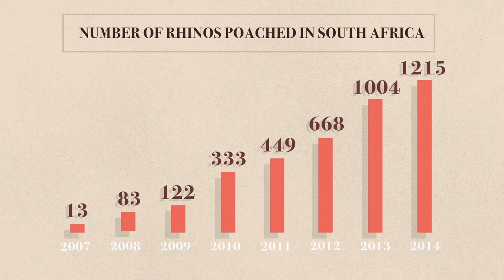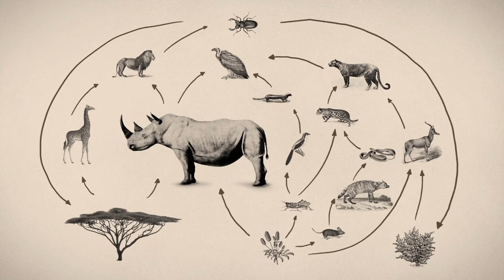GoPro: The Last of the Rhinos - Join the Movement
In the face of a record breaking increase in rhino poaching, Dereck and Beverly Joubert formed Rhinos Without Borders in order to start moving these endangered animals away from the poaching hot spots to a safer environment.

Despite decades of research to the contrary, a myth persists that the horn of a rhinoceros has a medicinal quality for humans. Even today, one rhino is poached for its horn every 7.5 hours worldwide—and only 20,000 rhinos remain in the wild.

As we celebrate World Rhino Day on September 22, GoPro is proud to partner with several organizations dedicated to saving this majestic species.

Rhinos without Borders is a partnership between Great Plains Foundation and &Beyond. Together, they are on a mission to find the right formula of conservation, communities, and commerce that will make a lasting, sustainable difference to the world’s wildlife. Rhinos Without Borders program is relocating rhinos on a scale never before seen, moving 100 of them from the highest-density poaching areas in South Africa to the safest regions in Botswana. Three calves have already been born to the relocated rhinos. Protecting them will lead to a thriving ecosystem that affects all animals around the rhinos, right down to the lowly dung beetle. It’s a model the organization hopes to expand across Africa.

Join GoPro in supporting these organizations’ efforts to help move 100 rhinos into safety. Together, we can finish what they’ve started—and save the last of the rhinos.